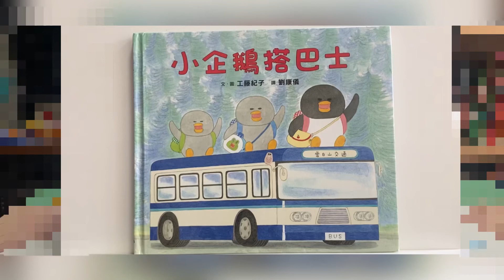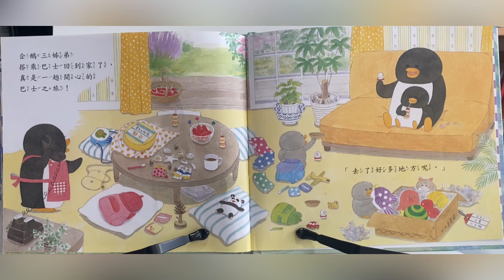［中文繪本］《小企鵝搭巴士》工藤紀子｜廣東話故事｜粵語故事｜兒童繪本 ｜繪本 ｜親子共讀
《小企鵝搭巴士》
作者：工藤紀子
出版：小魯文化